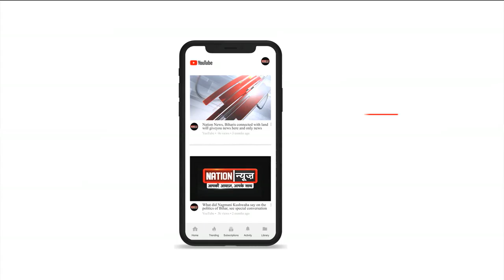पार्टी को प्राथमिकता दे कर ,बेटे के खिलाफ हुए महबूब अली कैसर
NATIONNEWS NATIONREVIEW mehboobali biharpolitics महबूब अली कैसर#LJP#nda#mukeshsehni#yusufsalauddin#biharchunav#पार्टी को प्राथमिकता दे कर ,बेटे के खिलाफ हुए महबूब अली कैसर
NATIONNEWS NATIONREVIEW mehboobali biharpolitics महबूब अली कैसर#LJP#nda#mukeshsehni#yusufsalauddin#biharchunav#